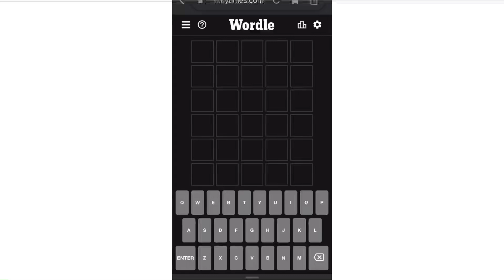Wordle March 18th, 2022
I wish I didn’t have to have it be so wide but if not it’ll try to make it a YouTube short since it’s under 1 minute.